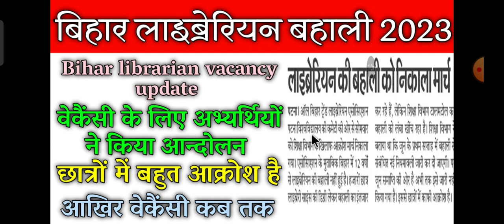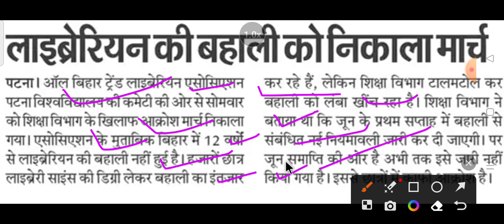Bihar librarian latest News Update। बिहार लाइब्रेरियन बहाली के लिए अभ्यर्थियों ने किया आन्दोलन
बिहार लाइब्रेरियन बहाली 2023। Bihar librarian New Vacancy 2023। Bihar librarian latest News Update
Bihar librarian latest News Update। Bihar librarian notification bahali Bharti 2023। जल्द होने जा रही है लाइब्रेरियन की बहाली
Bihar librarian latest news update। Bihar librarian notification bahali Bharti 2023। अगस्त में आयेगी बहाली

Bihar librarian latest News Update। Librarian New Vacancy 2023। Library trainee jobs 2023।

खुशखबरी 🔥20000 + librarian vacancy 2022|Bihar librarian vacancy 2022| library vacancy 2022 in bihar

 biharLibrarianRecruitment2022,
RsmssbLibrarianVacancy2022,जय हिंद जय भारत जय भगत सिंह🙏
bihar librarian syllabus 2022  3rd grade  |bihar librarian vacancy|library syllabus 2022
बिहार लाइब्रेरियन नियमावली